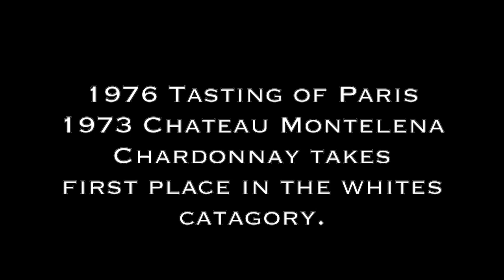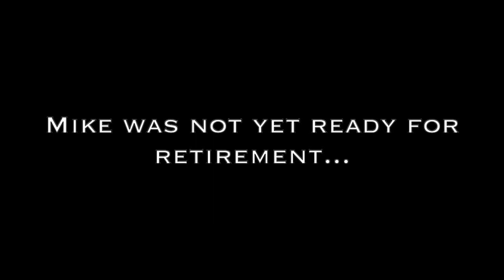Miljenko Mike Grgich Grgich Hills re edit 2020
This program was originally recorded and broadcast in July of 2009.  I interviewed Miljenko “Mike” Grgich at the Grgich Hill Estate Winery in Napa Valley for the very first time and realized I was in the presence of a legend.  After all, the Chardonnay he made that won the Tasting of Paris is now is the Smithsonain.  Mike has a great sense of humor and joy of life, so it was easy to chat with him.  I wanted to re-run this podcast considering he turned 97 back in April.  April 1st, in fact.  Please enjoy this program from our library with a glass of Grgich Hills wine, and why not, they are made to go together!